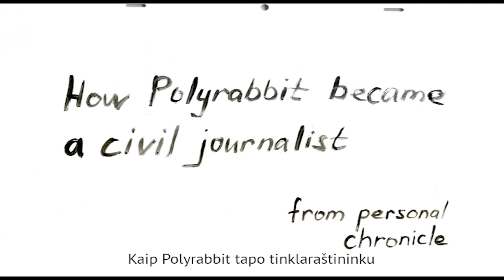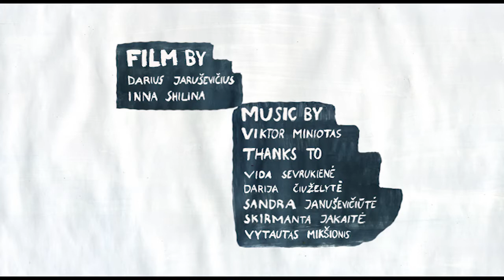MO kolekcija. Polyrabbit. Duplicate, „Kaip Polyrabbit tapo tinklaraštininku“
MO kolekcija. Polyrabbit. Duplicate (Darius Jaruševičius, Ina Šilina), „Kaip Polyrabbit tapo tinklaraštininku“, 2012